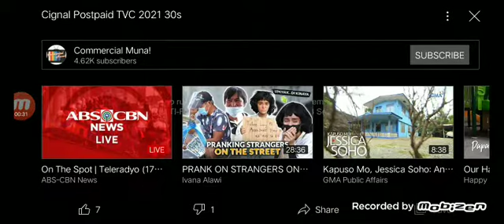Cignal Pospaid TV 2021 30s